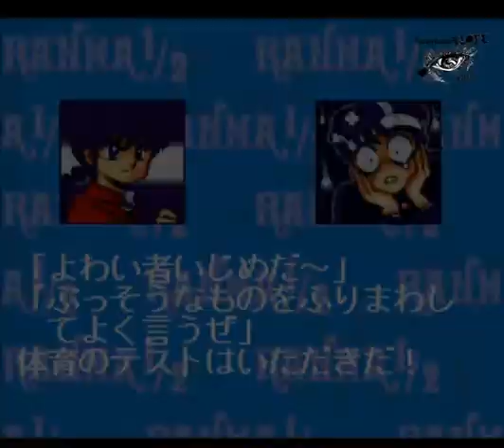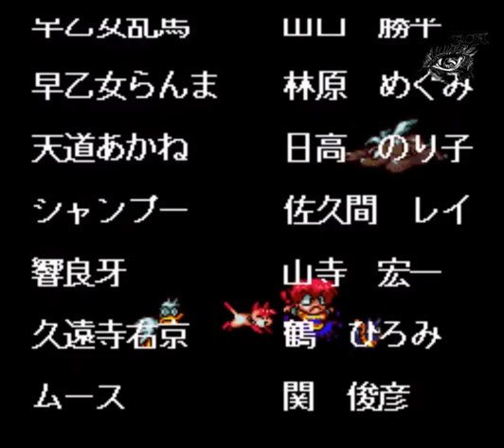[SNES, SFC] らんま½ 爆烈乱闘篇 早乙女乱馬(男) (란마½ ~폭렬난투편~-란마 (남자)) Ranma ½ Hard Battle - Ranma (Male)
열심히 수련해서 이젠 입으로 떠들면서도 잘 해요~!
난 왜 이 겜이 좋은 지 몰라 ...